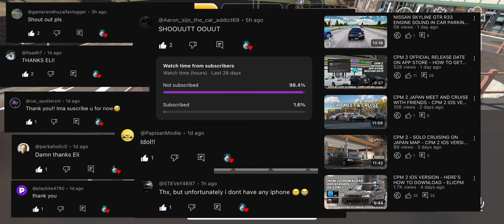I HOSTED MY FIRST EVER CPM 2 CAR MEET - CPM 2 DOWNLOAD APK LINK IN DESCRIPTION - CPM2 IOS ANDROID